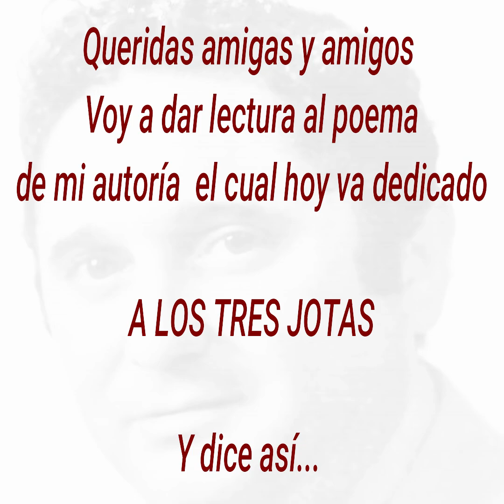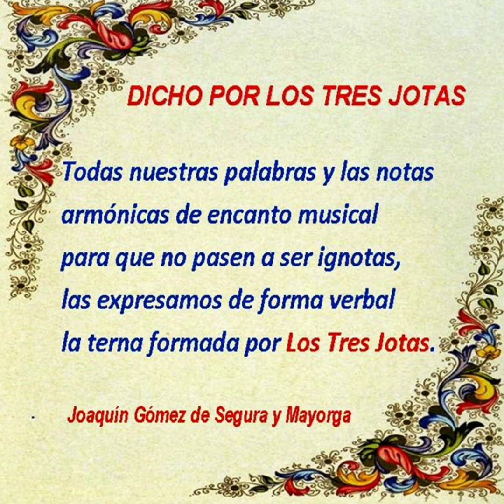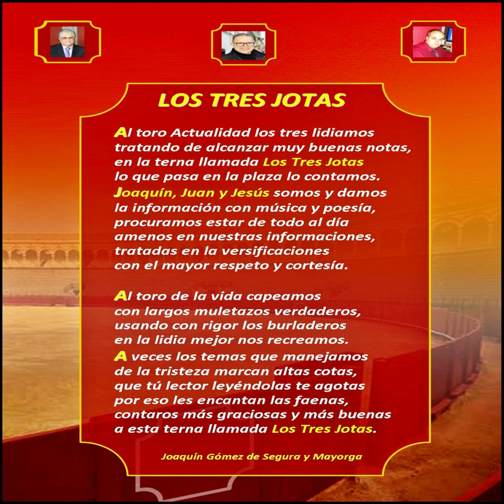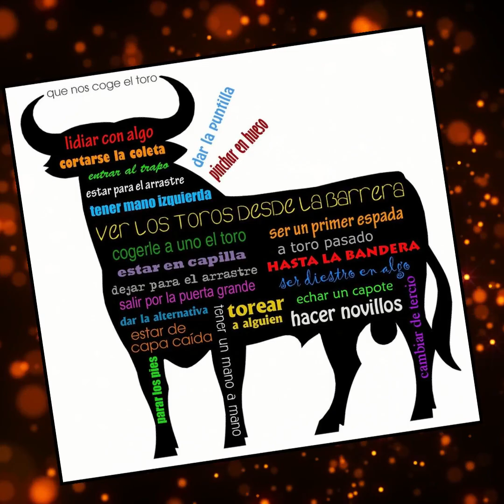Joaquín Gómez de Segura PRESENTA: " VERSOS A LOS TRES JOTAS " - Joaquín - Juan y Jesús comicidad HQ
Joaquín Gómez de Segura PRESENTA 0:57 " VERSOS A LOS TRES JOTAS " 1:24 - Joaquín - Juan y Jesús humorismo HQ